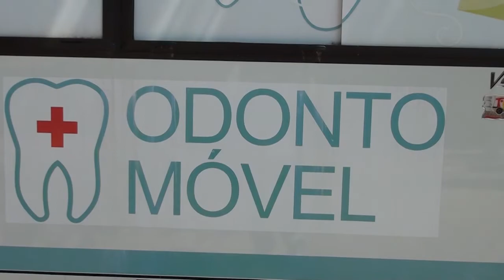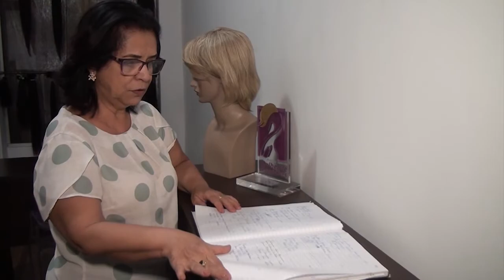TVU Jornal 1ª edição 04/11/19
Mais de 2.500 candidatos do município e de toda a região participaram no final de semana do Exame Nacional do Ensino Médio (Enem) 2019 aqui na Unifev. Veja esta e outras notícias, aqui.